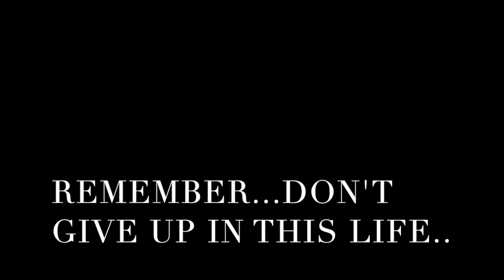LA PAZ - BOLIVIA “EL TELEFÉRICO”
This video is about my visit to La Paz Bolivia, taken a little trip on the “Teleférico “  cable car.